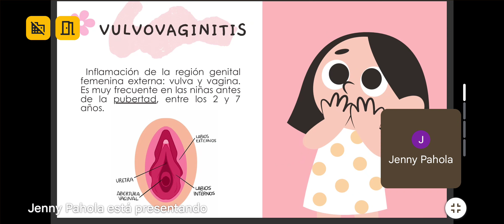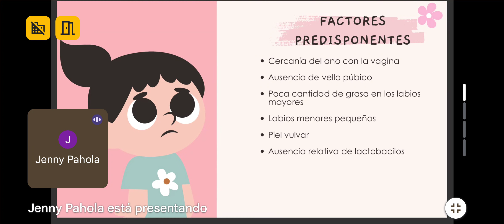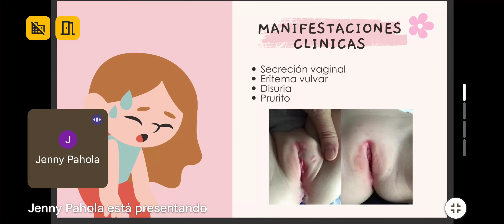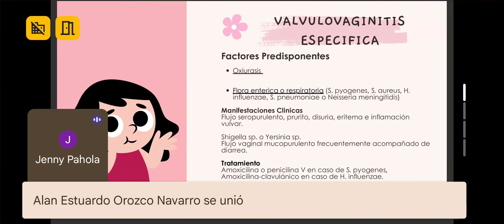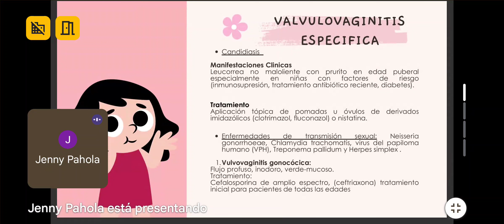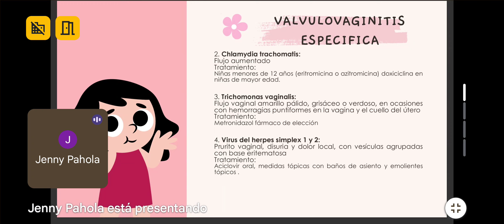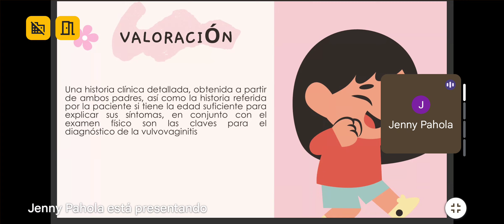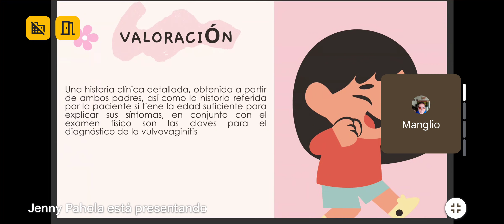valvulovaginitis en niñas